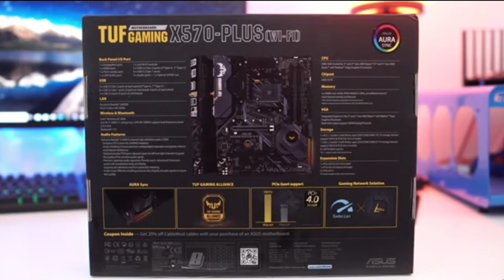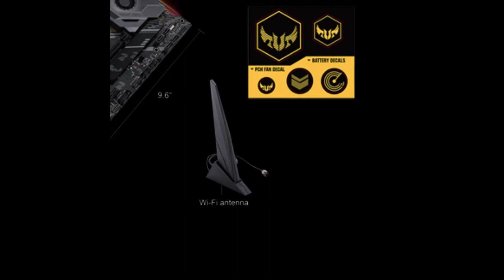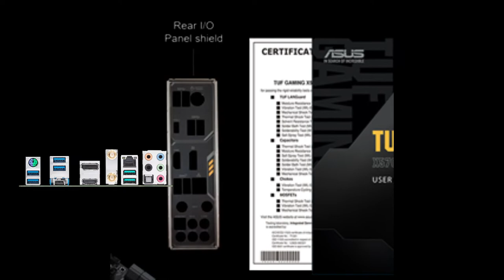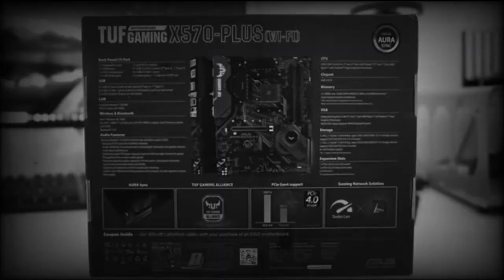asus tuf gaming x570 plus ( wifi ) motherboard එක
- Chanduwa youtube channel -